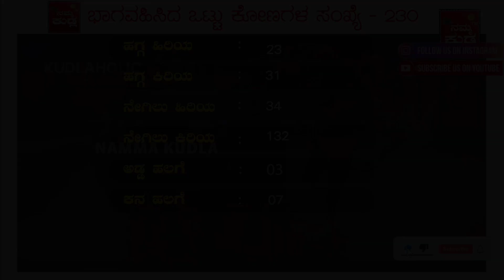ಮಿಯಾರುಕಂಬಳ2024|ಫೈನಲ್ ಸಾಲ್ ವಿಡಿಯೋಸ್ ‼️KAMBALA FINAL VIDEOS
Credits to @nammakudlalive 😍

Details

THIS VIDEO WAS MADE FOR PURE ENTERTAINMENT PURPOSE ONLY